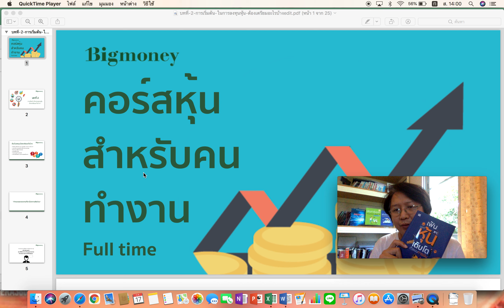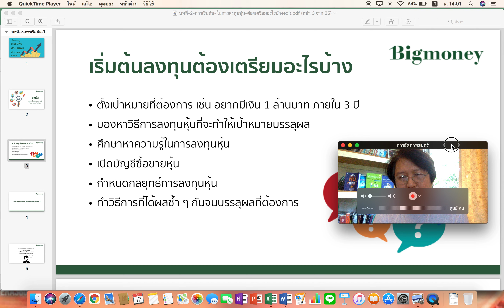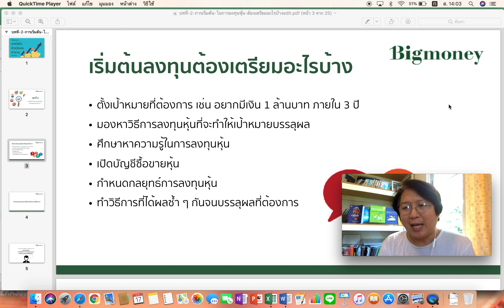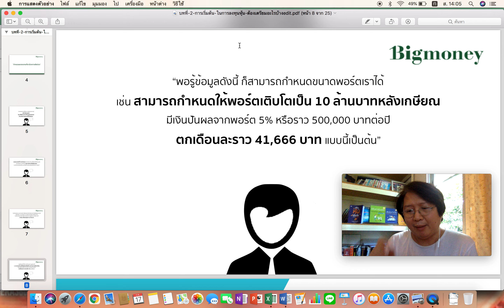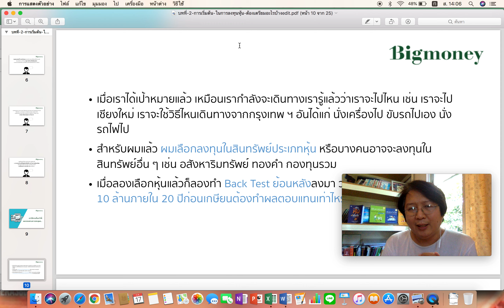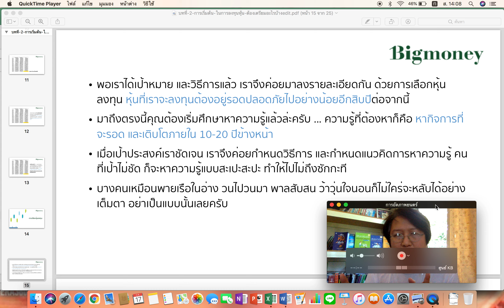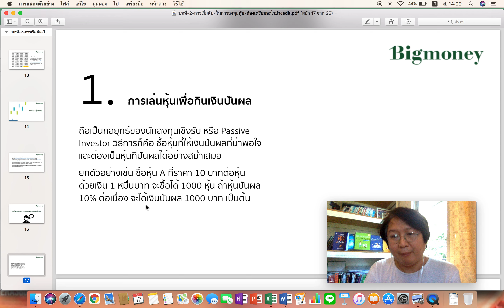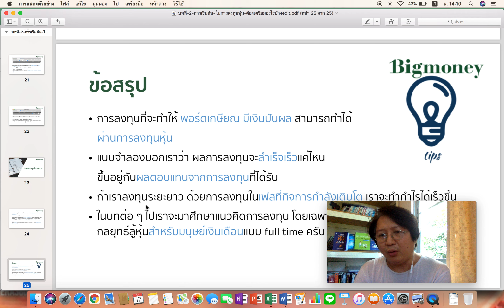มนุษย์เงินเดือน ลงทุนอย่างไรให้เห็นเงิน 10 ล้านบาท !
เริ่มต้นลงทุนต้องรู้อะไรบ้าง
แล้วเป็นมนุษย์เงินเดือนต้องเริ่มยังไง
📌สนใจคอร์สหุ้นออนไลน์ คลิ๊กที่นี่ครับ
เรียน อ่านงบการเงิน ประเมินมูลค่า และวิธีหาหุ้นเติบโต
ติดตามบทความอื่น ๆ ที่นี่
🏆 ท่านใดสนใจเปิดพอร์ตหุ้น ผ่านเพจ นายแว่นลงทุน
กรอกแบบฟอร์ม แล้วจะมีเจ้าหน้าที่ติดต่อไปนะครับ